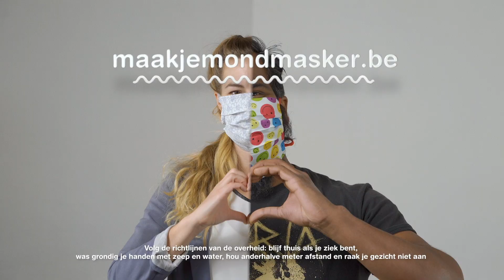Hoe bewaar je een mondmasker?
blijfinjekot, maar als je dan toch naar buiten moet, bescherm jezelf dan met je eigen mondmasker. In deze video leggen we je uit hoe je best een mondmasker bewaart. En denk eraan: ik bescherm jou en jij beschermt mij.

Creatie, productie & montage: Contentom
Productie partners: Frederik Eraly, Trivial Time, Lien De Ruyck, Ulli Hulsmans, Detje Schoonjans, Annelies Blomme, Ine Dehandschutter
Animatie: Agustin Eguia, Thomas de Limbourg, Luciano Miglio
Illustraties: Sientje Beysen, Gijs Dries
Verspreiding: Joke De Nul, Lien De Ruyck, Ruben Ceuppens
Vertalingen & ondertitels: Els Kennis, Sandy M Logan, Miet Ooms, Malorie Moneaux, Ann Vanden Poel,  Sofie Verhalle & de vertalerspool
Voice-over: Veerle Verheyen, v.o. Sonia Rhoades, Marieke van Hooff, Dieter Vandepitte
Figuratie: Erika, Puck, Wendy, Ravi, Lilith, Gerrit, Rosette, Deborah, Niyra, Jaouad
Locatie: Erika Xuan Nguyen